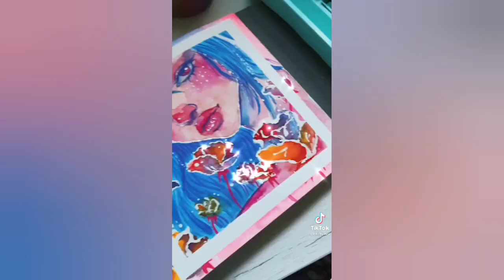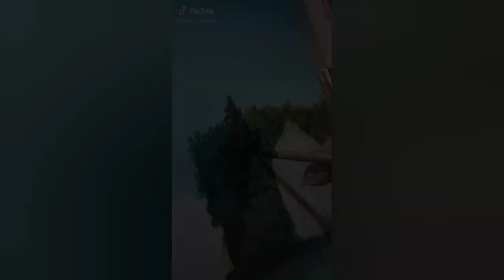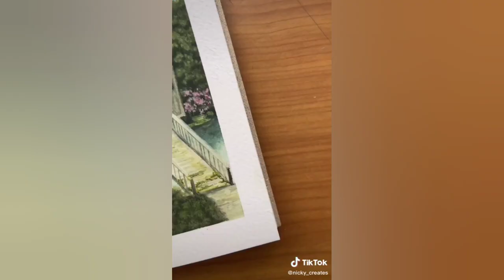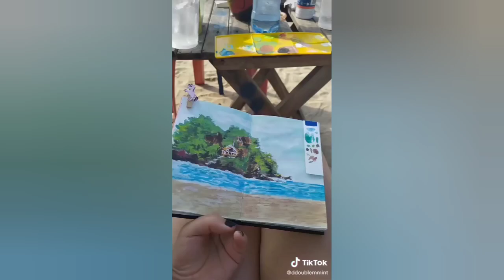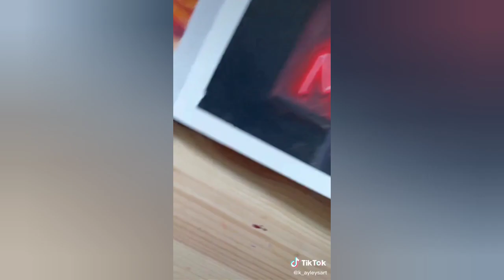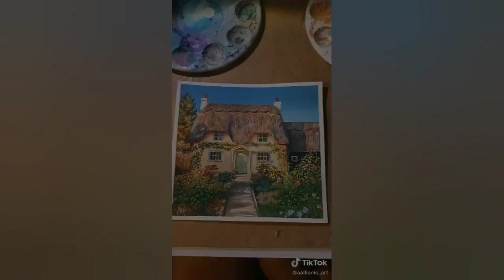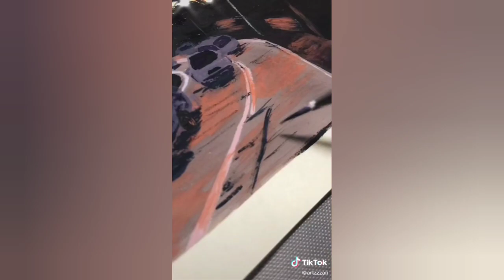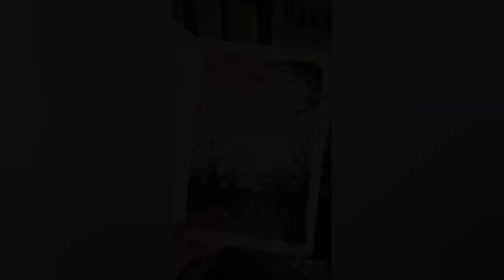All about Gouache Part 10/Tiktok Arts Compilation #18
Hey guys!!!

Hope you guys are doing well, stay safe and God Bless